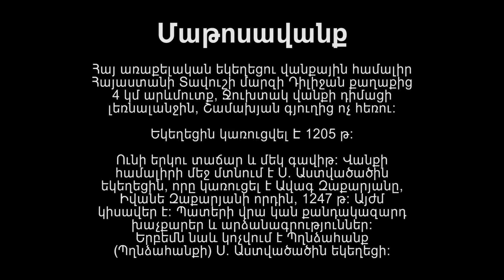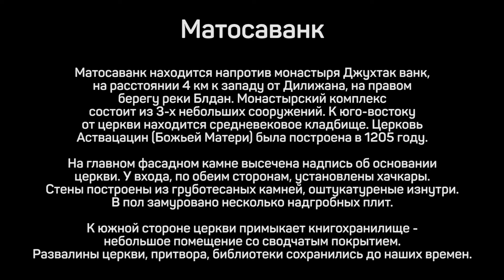Մաթոսավանք | Matosavank | Матосаванк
ARM.

Մաթոսավանք, Հայ առաքելական եկեղեցու վանքային համալիր Հայաստանի Տավուշի մարզի Դիլիջան քաղաքից 4 կմ արևմուտք, Ջուխտակ վանքի դիմացի լեռնալանջին, Շամախյան գյուղից ոչ հեռու։

Համալիրը բաղկացած Է միմյանց կից փոքր եկեղեցիներից, գավթից և գրատնից։ Հուշարձանախմբից հարավ-արևելք գտնվում Է գերեզմանոցը։ Եկեղեցին կառուցվել Է 1205 թ, կիսամշակ խոշոր քարերով։ Թաղակապ ծածկով, փոքր շինություն Է, մուտքը արևմտյան կողմից, ճակատակալ քարին փորագրված Է հիմնադրման արձանագրությունը։ Մուտքի երկու կողմերին ագուցված են քանդակազարդ խաչքարեր։ Գավիթը արևմուտքից կից Է եկեղեցուն։ Քառակուսի հատակագծով թաղածածկ, կիսամշակ քարերով, ներսից կրաշաղախով սվաղված շինություն է։ Լուսավորվում Է արևմտյան պատի լուսամուտից։ Կան մի քանի տապանաքարեր։ Գրատունը հյուսիսային կողմից հաղորդակից Է գավթին։ Նույնպես թաղակապ, 4X3,5 մ չափերի շինություն է։ Մուտք ունի նաև արևելյան կողմից։ Լուսամուտները բացվում են հարավային պատի մեջ։

Ունի երկու տաճար և մեկ գավիթ։ Վանքի համալիրի մեջ մտնում է Ս. Աստվածածին եկեղեցին, որը կառուցել է Ավագ Զաքարյանը, Իվանե Զաքարյանի որդին, 1247 թ։ Այժմ կիսավեր է։ Պատերի վրա կան քանդակազարդ խաչքարեր և արձանագրություններ։ Երբեմն նաև կոչվում է Պղնձահանք (Պղնձահանքի) Ս. Աստվածածին եկեղեցի։

Չնայած այն հանգամանքին, որ Մաթոսավանքը գտնվում է պետության կողմից պահպանվող հանրապետական նշանակության հուշարձանների ցանկում և ունի ՀՀ Կառավարության կողմից տրված «10.3.145» համարի վկայական,[2] այնուամենայնիվ տարեց տարի ավերվում է՝ չարժանանալով ՀՀ Մշակույթի նախարարության ուշադրությանն ու հոգատարությանը։ Այս ամենին բացասական առումով լրացնում է վանքի այցելուների վանդալիզմի դրսևորումները, որի պատճառով քանդվում են շինության պատերը, խաչքարերը վերածվում են վառված և մոմի հաստ շերտով պատված քարերի, շրջակա միջավայրը դառնում է հակահիգենիկ վայր։

ENG.

Matosavank (Armenian: Մաթոսավանք) is small church hidden in a forested area of Dilijan National Park 4 km northwest from the town of Dilijan in the Tavush Province of Armenia. It sits in close proximity to the monastery of Jukhtak Vank as well as to a nearby cemetery. The church is currently in ruin and is relatively difficult to find since trail markers are often misleading.

Matosavank was constructed with the oversight of Avag Zakarian, the son of Ivane Zakarian of the Orbelian Dynasty after having vowed his submission to the Mongol invading armies. He later became the military leader of Georgian and Armenian combined forces under Möngke Khan, the fourth Great Khan of the Mongol Empire.

The small church of Surb Astvatsatsin of Pghndzahank was built in 1247 and actually consists of two adjoining churches. It was constructed from roughly hewn stones that have been overlaid with plaster within the interior of the building. Rooms include a main hall, book depositories, a portico and each have vaulted ceilings that still stand mostly intact. The western walls of the church sit adjacent to the portico, whereas the southern wall at the altar joins the book depository. Upon the exterior of the structure there is an inscription that tells about the foundation of the church. Some of the tile roofing can still be seen under.